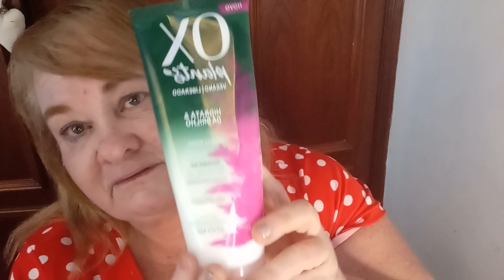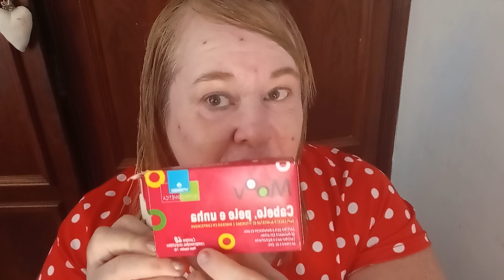ROTINA # 1 SKINCARE PÓS ÁCIDOS E IONS CREME CASEIRO DO PITANGUY ATUALIZADO